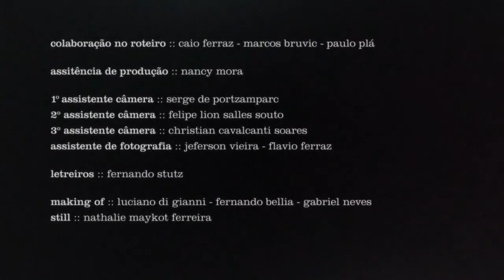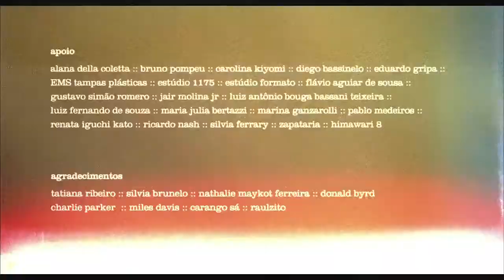Walkin' Bass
Sinopse:
O filme se passa durante o intervalo de uma apresentação de Sergio, um trompetista profissional de 50 anos de idade. Neste dia uma pessoa inesperada vai assistir seu show, Irina, seu ultimo grande amor.

Equipe

Sergio - Osmar Wagner
Irina - Sylvia Prado
Guitarra - Alexandre Aquino
Baixo - Jorge Aquino
Bateria - Caca Amaral
Dono do Bar - João Roberto Perente
Fã - Laura Artioli

Direção
Caio Ferraz
Luiz Romero

Roteiro
Luiz Romero

Produção
Flora Correia

Assitência de Produção
Nancy Moura

Marcos Bruvic
Paulo Plá

1º Assistente Câmera
Serge de Portzamparc

2º Assistente Câmera
Felipe Lion Salles Souto

3º Assistente Câmera
Christian Cavalcanti Soares

Jeferson Vieira
Flavio Ferraz

Fernando Bellia
Gabriel Neves

Figurino
Barbara Besouchet
Luciana Junqueira

Montagem:
Caio Ferraz
Luiz Romero
Paulo Plá

Som Direto
Tomás Vianna
Carol Lauria
Engenheiro de Som:
Fulvio Ramos Roxo
Desenho Sonoro:
Andrei Moyssiadis

Colaboração no roteiro:
Caio Ferraz
Marcos Bruvic
Paulo Plá

Créditos
Fernando Stutz

Making Off
Luciano Di Gianni
Fernando Bellia
Gabriel Neves

Still
Nathalie Maykot Ferreira